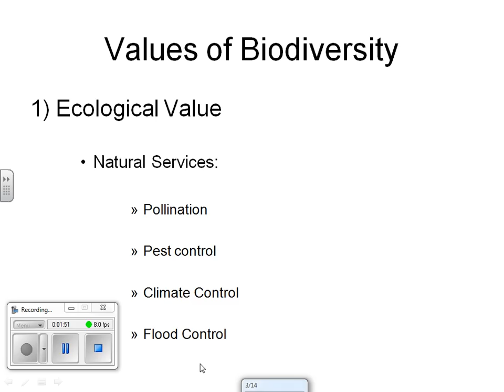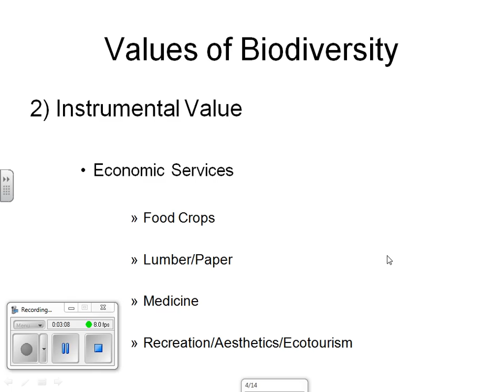Sustaining Terrestrial Biodiversity 2